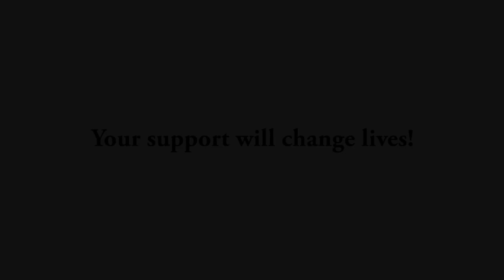Indigogo video for Film Camp 2014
This video is for Film Camp 2014 campaign in Indigogo. Help us share and spread this information and join in this crazy cool project :)